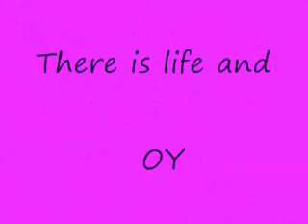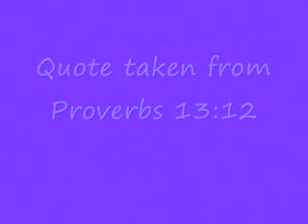Children of Dreams Book-Vietnamese Adoption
Journey with me to Vietnam as I adopt my daughter, Joy.
for articles, pictures, and much more.